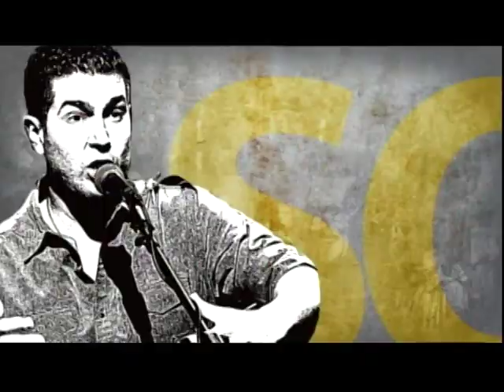Sonby4TV - Episodio #28 - El Matrimonio, Transcendente y Sagrado